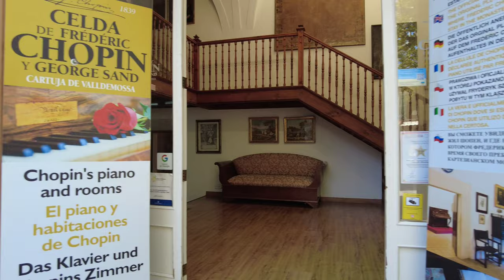Beautiful Village in the Mountains | Valldemossa | Mallorca | ASMR | Frédéric Chopin & George Sand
11 / Beautiful Village in the Mountains | Valldemossa | Mallorca | ASMR | Frédéric Chopin & George Sand

Visit the pleasant village in the hills of Valldemossa, where the famous composer Frederic Chopin and his love angel George Sand also spent some time.

The village offers many bars, cafes and pastry shops.

You can buy wonderful souvenirs as there are many souvenir shops in the village.

Mallorca is a Spanish island in the Mediterranean Sea with a population of around one million. Together with the islands of Menorca, Ibiza and others, it belongs to the Balearic Islands. The main source of income for the island's inhabitants is tourism.

The royal Carthusian monastery of Valldemossa was the refuge of Sand and Chopin's love.

It was, according to the Polish musician, "the most beautiful place in the world". Despite the short duration of his stay, Chopin left an indelible mark on the island, especially in La Cartuja de Valldemossa, where he lived between December 15, 1838 and February 11, 1839.

During his stay, Chopin completed his preludes and began writing works, which he finished later when he returned to Paris. He did this on his Pleyel piano, which the composer brought to Mallorca and had to remain on the island due to transport problems, and is the only and oldest surviving Chopin piano in the world.

Documentation confirming its authenticity is also on display in the room. Many original documents are kept in the museum. Among the hundreds of items in this museum are original lithographs of Chopin and George Sand, facsimiles of his music and correspondence related to Mallorca, original Chopin objects in Mallorca (piano keys and piano tuning tools), sculptures, medallions, first editions of works by Chopin and George Sand , related to Mallorca, original elements of the era illustrating the journey, maps, graphics, pictures

"Un winter in Majorca"
The French writer George Sand (pseudonym of Amanda Aurora Lucile Dupin, Baroness Dudevant) wrote about her stay in Valldemossa in her autobiographical travel diary "Winter in Majorca".

This video is Made to show the city, nature, environment people, animals, flowers, buildings, monuments,…If you are present on this video and you don't want to be please contact me or comment on this video and I will remove you completely and immediately.
Do not copy, reproduce, or distribute any of the content.

Grazie!
Quest video è realizzato per mostrare la città, la natura, l'ambiente, le persone, gli animali, i fiori, gli edifici, i monumenti,...
Se sei presente in questo video e non vuoi essere visto, contattami o commenta questo video e ti rimuoverò immediatamente.
Non copiare, riprodurre o distribuire alcun contenuto! Se hai bisogno di una registrazione, contattami!

Hvala za ogled videa in vaš komentar. Če na kanal še niste naročeni, se naročite!
Hvala!
Ta video je narejen za prikaz mesta, narave, okolja, ljudi, živali, rož, zgradb, spomenikov,…
V kolikor ste prisotni na tem videoposnetku in ne želite biti vidni, me kontaktirajte ali komentirajte ta videoposnetek in takoj vas bom odstranila.
Ne kopirajte, reproducirajte ali distribuirajte nobene vsebine! Če potrebujete posnetek, me kontaktirajte.